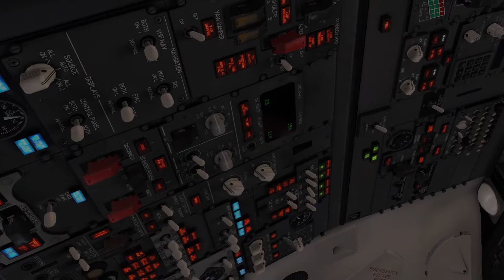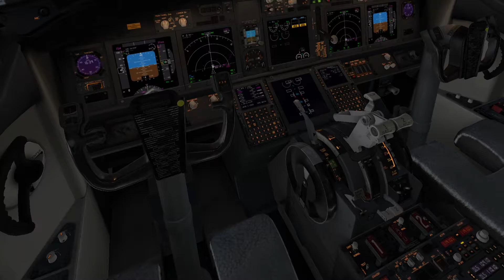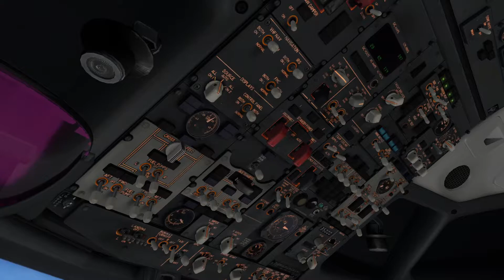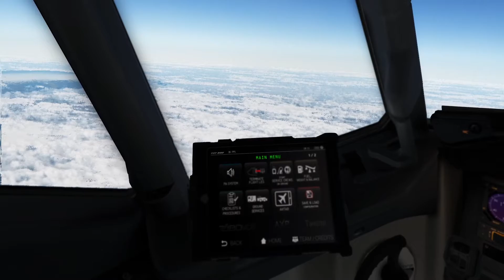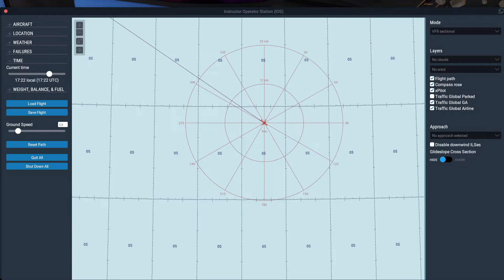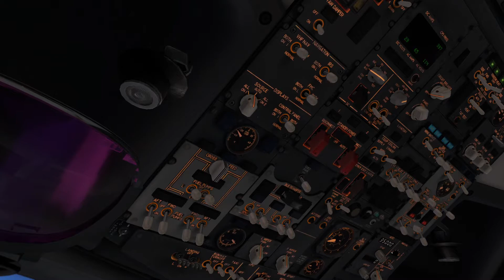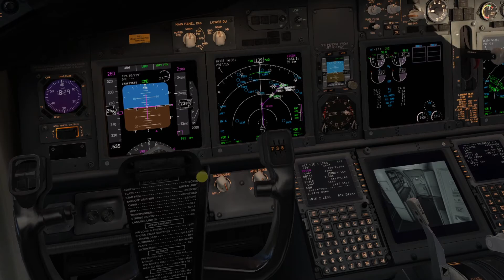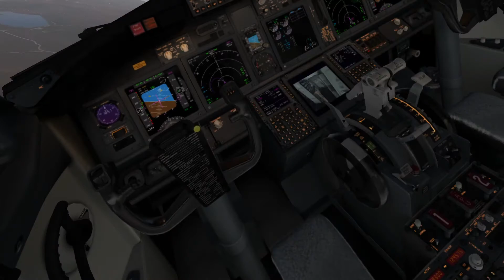X-PLANE 11 XENVIRO XPREALISTIC BIKF-EGPF GO AROUND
SPECS-
RTX 2060 6G VRAM
i5 104OO 10TH GEN
16GIG DDR4 MEMORY

X-PLANE ADDONS

AVITAB
TERRAIN RADAR
BEAUTIFUL X-PLANE NIGHTS 2.0.0
XENVIRO
TRAFFIC GLOBAL
SAM JETWAYS
SAM AIRPORT VEHICLES
XPREALISTIC v2
BETTER PUSHBACK
RECORDED IN OBS
AIRPORT ENVIROMENT HD
SHADEX
GIBRALTAR DLC